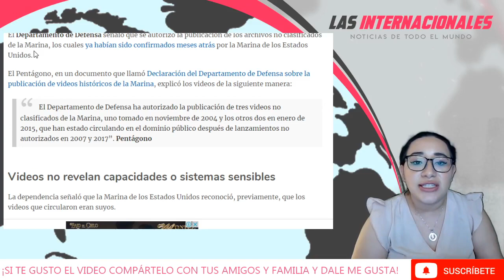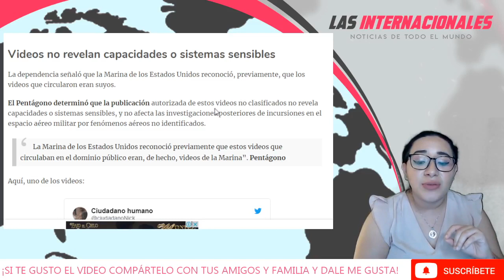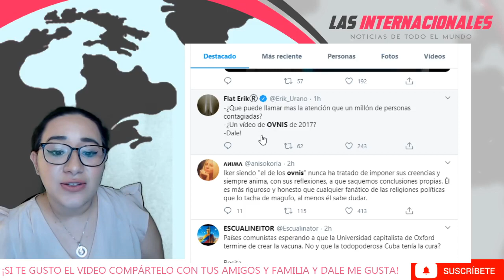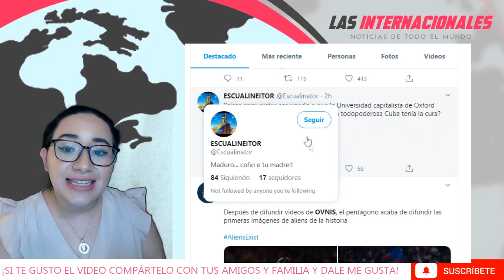USA PUBLICA de forma OFICIAL videos de OVNIS: Al mismo tiempo SUPERA EL MILLÓN DE CONTAGIOS xCOVID19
¡Me ayudas MUCHO a llegar a más personas!
¡Gracias por unirte!